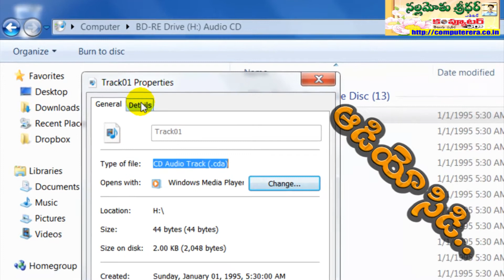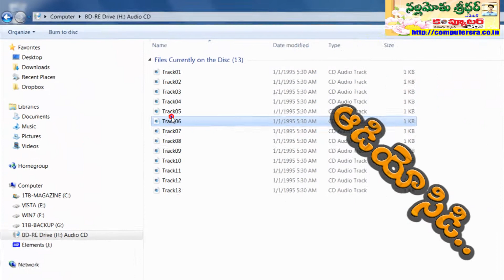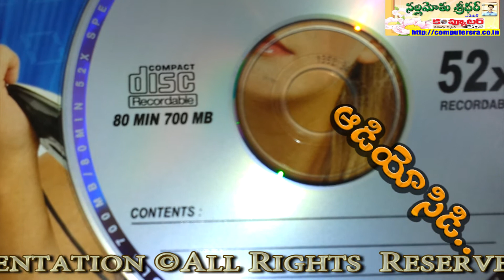Why we cann't copy Audio Tracks from Audio CDs? Must Watch Full HD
If you view the contents of an audio CD from Windows, you'll see that it contains a number of .CDA files each corresponding to a song track. (CDA stands for Compact Disk Audio)

I regularly get letters from Computer Era magazine readers  asking why can't they just copy these files to their PC rather than first having to rip them to .WAV files.

It's a good question with a simple answer: there are no .CDA files on a CD. In fact, from a Windows perspective, there are no "files" at all.

An audio CD differs greatly from your hard drive or floppy disk drive in the way information is stored.

Hard drives and floppy disks store data in concentric rings called tracks. In contrast, audio CDs store data in a continuous spiral starting from the inside of the CD and ending at the outer edge of the CD. Kind of like a vinyl LP in reverse.

The format of the data stored on CDs is also quite different; it's a continuous stream of raw digital data rather than individual files.

So what are .CDA files that you see on an audio CD?

These files are created by the Windows CD driver. They are simply representations of the CD audio tracks and are not actually on the CD.

Each .CDA file is a kind of a pointer to the location of a specific track on the CD and contains no musical information. CDA files are all 44 bytes in length and each contain track times plus a special Windows shortcut that allows users to access the specific audio tracks...